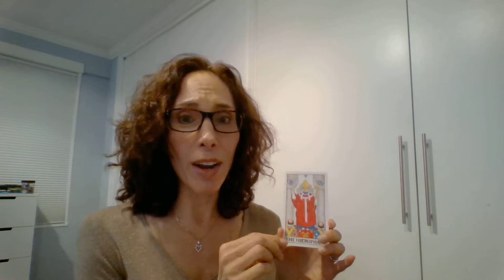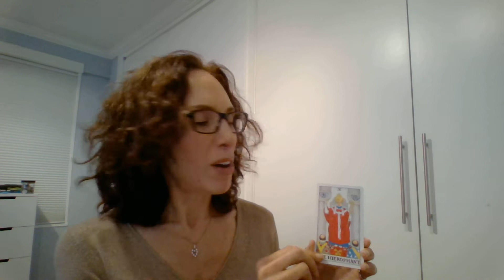The Hierophant Tarot Card - Meaning and Symbolism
The Hierophant is card five of the tarot's major arcana.   At first glance, you may see the pope/high priest persona that he was modeled after.  Take a closer look and dig down a few layers and you'll learn that there is so much more to this archetype.

The Hierophant is *the* authority on all things.

He is the connecting link between inner illumination and outer experience.

And, the interpreter of the mysteries of the unseen.

His job:  To teach.

What are you learning about yourself from the Hierophant?